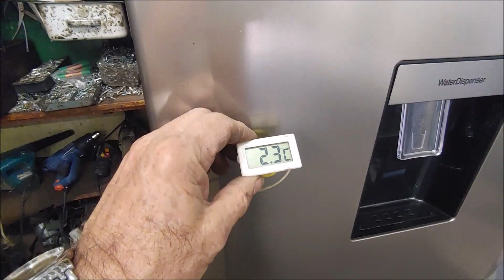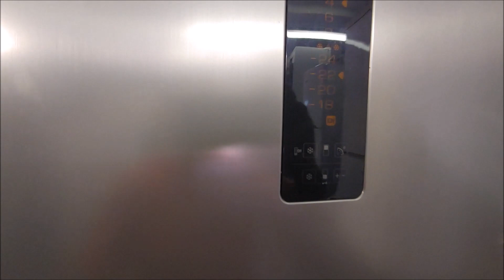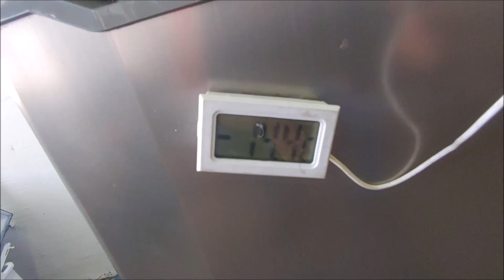Repairing a Defy Fridge Auto Defrost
Johann adds a defrost timer to an existing PC Board